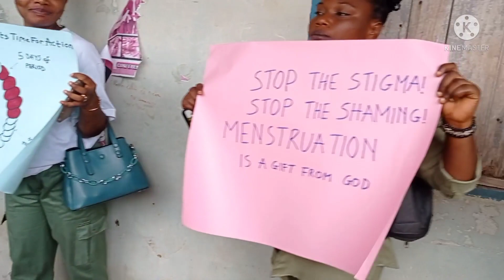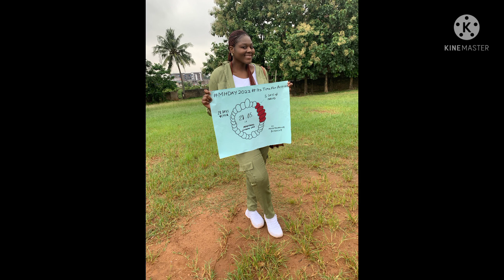CDS OUTREACH: S#X Education | How to put on a Sanitary Pad | Educating Students | RAW & UNFILTERED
In this video I will be taking you through today's journey..
We went for an Outreach in a junior secondary school on S#x Education.

I really hope you find this video informative and nice..

Love y'all

SCHOOL: Eleyele high school Ibadan, Oyo State, Nigeria